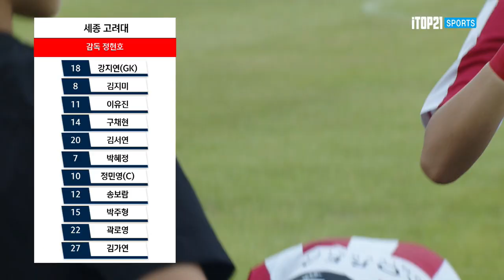어우고 뭔지 보여준다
하이라이트ㅣ2022선수권I 세종 고려대 vs 울산 울산과학대 I 결승 I 창녕스포츠파크 천연4구장 I 전지훈련 메카 창녕! 부곡온천과 함께하는 전국여자축구선수권대회 - 22.08.07